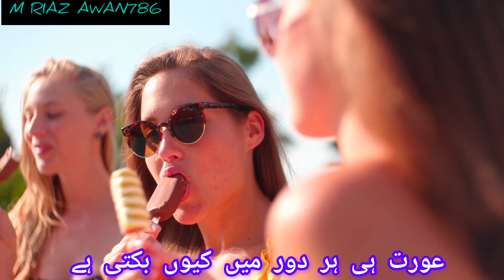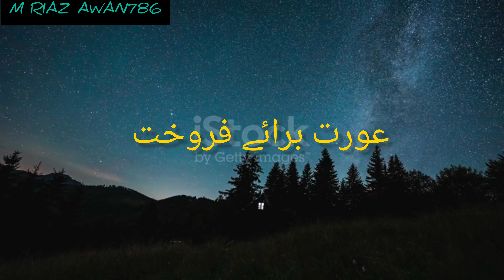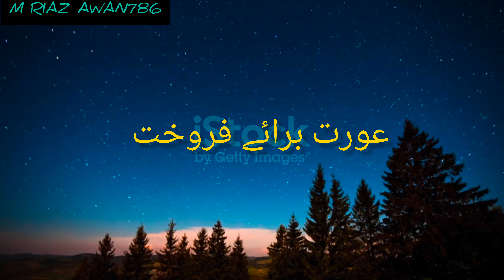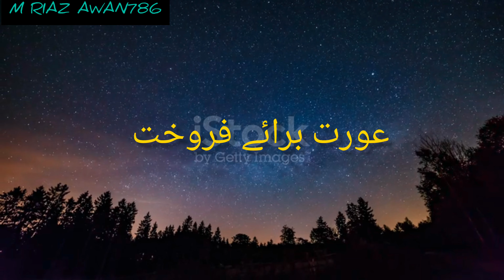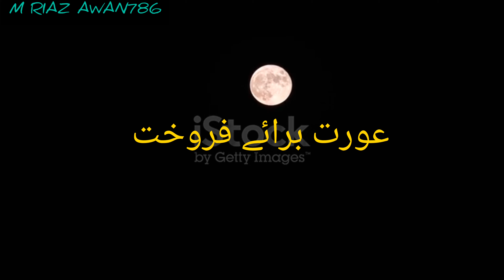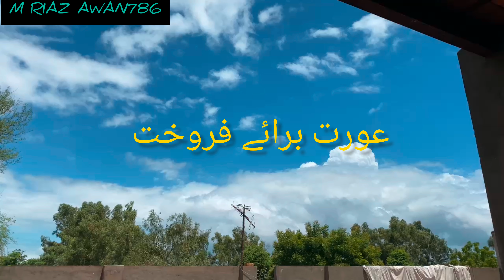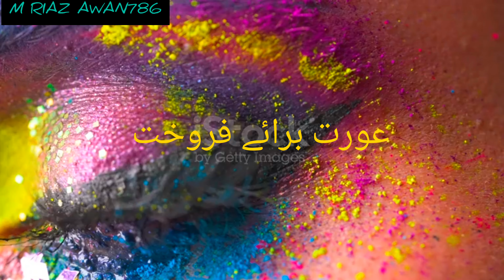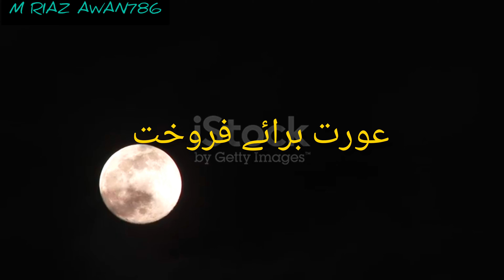Women for Sale - A Heart Touching Story|عورت برائے فروخت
"Unveiling Hearts: The Untold Story of Women for Sale"**

In this powerful and emotional documentary, we dive deep into the harrowing world of women for sale—a reality that many prefer to ignore.

Join us as we share the poignant stories of courageous women who have endured unimaginable struggles, caught in the web of human trafficking and exploitation. Through their eyes, we witness not just the pain they have faced, but the resilience that drives them to seek freedom and hope.

In this episode, we meet:
- **Lila**, a young woman who escaped captivity and is now working to rebuild her life while advocating for others still trapped.
- **Amina**, a mother who was separated from her children, navigating a perilous journey in search of a better future.
- **Fatima**, who uses her voice to raise awareness and inspire change in her community.

As we explore their stories, we uncover the harsh realities of exploitation and the strength of the human spirit. This is not just a story of sorrow; it’s one of hope, survival, and solidarity.

💖 **Join the conversation in the comments below!** Share your thoughts,

Thank you for being a part of this journey. Your support can bring about change!